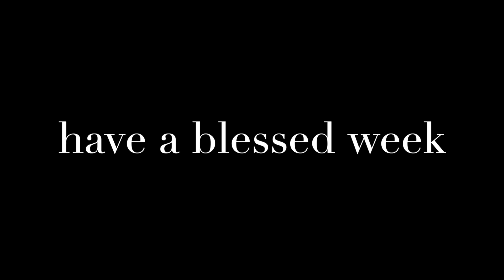Murderous Eyes | Pastor Eric Borchers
Give in one of two ways:

Text Giving
2. You will receive a secure link to get started.
3. In the future, simply text the amount.

Online Giving
SECURE ONLINE GIVING.